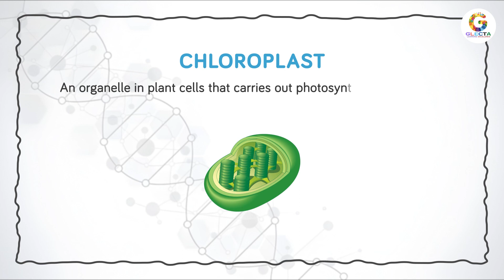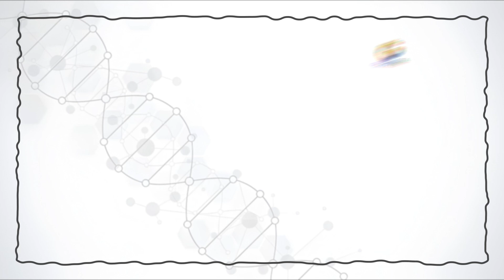The Cell Chapter Unveiled : Essential Key Terms for GCSE Biology | Glecta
"Dive deep into the microscopic wonders of life! 🔬🧬 Join us as we decode the language of cells with essential key terms in GCSE Biology. Illuminate your understanding and embark on a fascinating journey through the intricate world of cellular biology! 🌟📚 CellularExploration GCSEBiology ScienceUnveiled"
Thus this will be a triangulate process: We maintain weekly records of our student's performance accessible to parents. i.e. you are now a direct participant in the learning process.

Sincere Thanks,
GLECTA Team